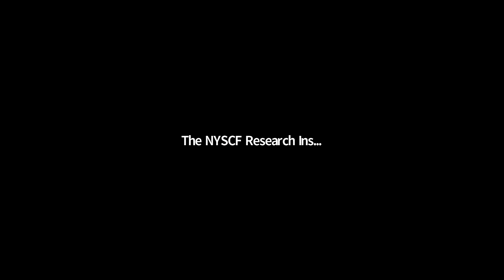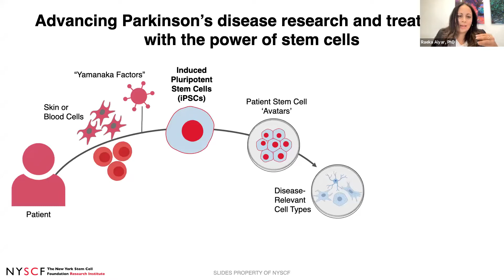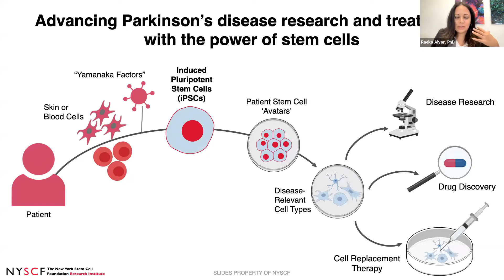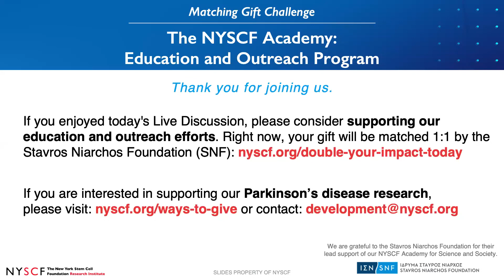Defining Parkinson’s Triggers and Catalyzing New Therapies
Why do some people develop Parkinson’s disease (PD) while others do not? The answer involves a complex interplay between genetics, aging, and other factors. Stem cells are fueling our understanding of how brain cells go from being healthy early in life to diseased in old age, as well as catalyzing cell therapies that replace damaged brain cells with healthy ones. Join experts Lorenz Studer, MD (Memorial Sloan Kettering Cancer Center), Malin Parmar, PhD (Lund University), Vikram Khurana, MD, PhD (Brigham and Women’s Hospital, Harvard Medical School), and Gist Croft, PhD (The NYSCF Research Institute) as they discuss how stem cells are helping to address the lack of therapies that can slow, stop, or reverse PD. The discussion will be moderated by NYSCF’s Raeka Aiyar, PhD.

SPEAKER BIOS

Lorenz Studer, MD
Director, Center for Stem Cell Biology

Dr. Studer is the Director of the Center for Stem Cell Biology and a Member of the Developmental Biology Program at the Memorial Sloan Kettering Cancer Center. His lab has established many of the currently available techniques for turning human pluripotent stem cells into the diverse cell types of the nervous system. He has also been among the first to realize the potential of patient-specific stem cells in modeling human disease and in drug discovery and has developed strategies to measure and manipulate cellular age in pluripotent-derived lineages.

Malin Parmar, PhD
NYSCF – Robertson Stem Cell Investigator Alumna
Professor of Developmental and Regenerative Neurobiology, Lund University

Dr. Parmar’s research has a strong translational focus. Together with her lab she has shown in a series of high-profile publications how human fibroblasts can be converted into neurons, how glial cells can be reprogrammed into neurons in vivo, and how therapeutic dopamine neurons can be generated from human embryonic stem cells. She is the recipient of an ERC starting grant and an ERC Consolidator grant.

Vikram Khurana, MD, PhD
NYSCF – Robertson Stem Cell Investigator
Chief of the Division of Movement Disorders, Brigham and Women’s Hospital and Harvard Medical School
Associate Member, Broad Institute of Harvard and MIT
Senior Advisor, Yumanity Therapeutics

Dr. Khurana is Chief of the Division of Movement Disorders at Brigham and Women’s Hospital and Harvard Medical School, where he also leads the Dr. B.R. and Dr. C.R. Shetty Initiative in Parkinsonian Disorders. He is Principal Faculty at the Harvard Stem Cell Institute, Associate Member of the Broad Institute of Harvard and MIT, and Senior Advisor to Yumanity Therapeutics, a company he co-founded in 2014.

Gist Croft, PhD
Senior Research Investigator
The NYSCF Research Institute

Dr. Croft is a Senior Research Investigator at the NYSCF Research Institute, where he leads the organization’s Parkinson’s and neurodegeneration program. Dr. Croft is an expert in using stem cells to understand human neurodevelopment and neurodegenerative disease as well as in microscopy and imaging. He helped develop the first human stem cell models of ALS as a PhD student at Columbia University.

Raeka Aiyar, PhD (Moderator)
Associate Vice President, Scientific Outreach

Dr. Aiyar is an experienced geneticist turned science communicator. Trained in biology and bioinformatics at the University of Waterloo, she received her PhD at the European Molecular Biology Laboratory in Germany, where she used genomics technology to investigate new therapeutic strategies for mitochondrial diseases. Since then, Dr. Aiyar has dedicated her career to science communication, engaging a variety of audiences through writing, training, and outreach. As Director of Communications and Development at the Stanford Genome Technology Center, she led a range of efforts in patient outreach, scientific strategy, and collaboration building.

Susan L. Solomon, JD (Host)
CEO & Founder

Susan L. Solomon is Founder and Chief Executive Officer of The New York Stem Cell Foundation Research Institute. A veteran healthcare advocate, Susan has received numerous awards for her work with NYSCF, including the New York State Women of Excellence Award, the Triumph Award from the Brooke Ellison Foundation, and recognition as a Living Landmark from the New York Landmarks Conservancy. Susan has decades of leadership experience in starting and building effective and focused organizations. She started her career as an attorney at Debevoise & Plimpton, then held executive positions at MacAndrews & Forbes and APAX (formerly MMG Patricof and Co.) She was the founder and President of Sony Worldwide Networks, the Chairman and CEO of Lancit Media Productions, and served as the founding CEO of Sothebys.com, prior to starting her own strategic management consulting firm Solomon Partners LLC in 2000.